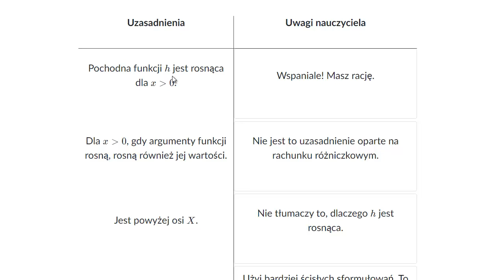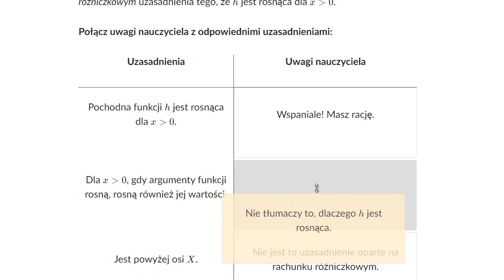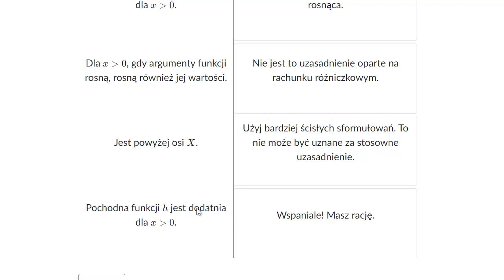Uzasadnienie, że funkcja jest rosnąca - argument oparty o rachunek różniczkowy